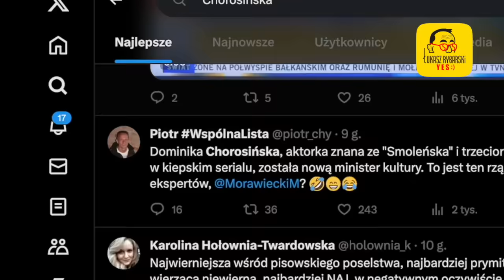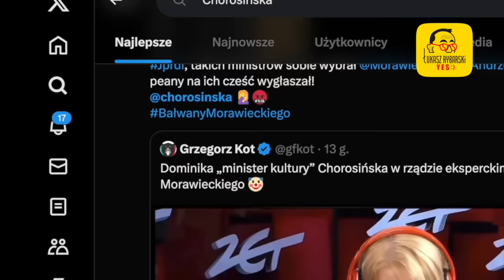Spędzą godnie dwa tygodnie YES:)odcinek 512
Cały film zawsze najpierw do obejrzenia w aplikacji mobilnej lub na grupie zamkniętej patronite na FB:
ZAMAWIANIE WYSTĘPÓW NA ŻYWO:
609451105